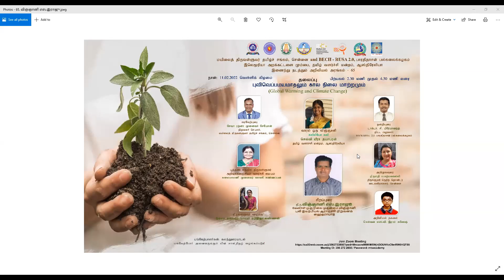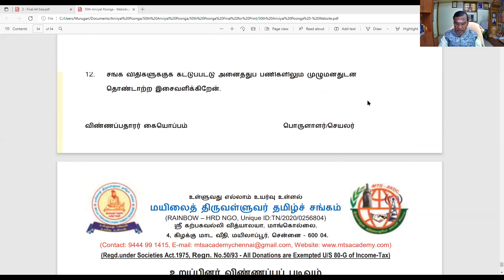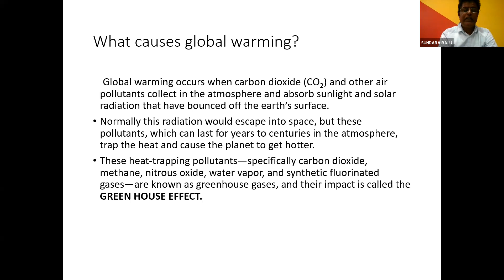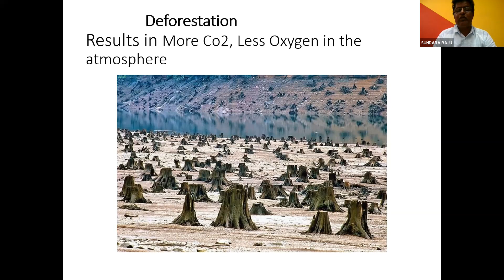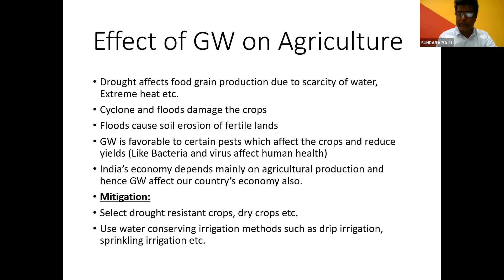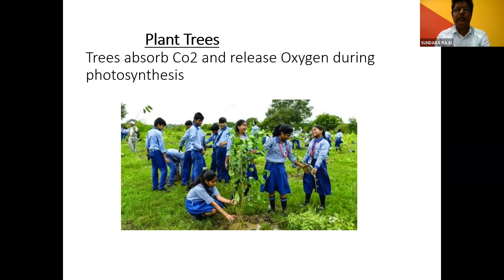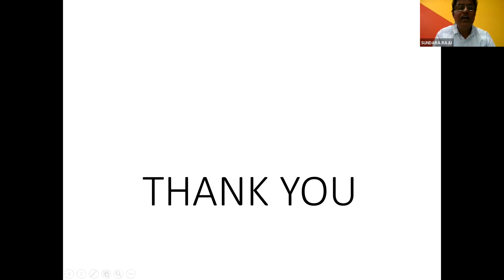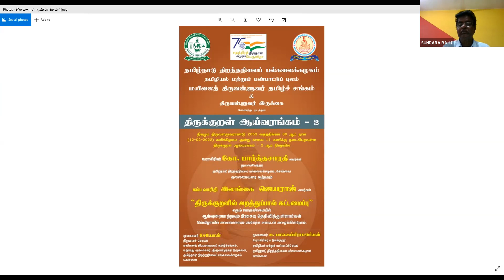65 அறிவியல் அரங்கம்- புவி வெப்பமயமாதலும் கால நிலை மாற்றமும் - சிறப்புரை: விஞ்ஞானி எஸ் இராஜூ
மயிலைத் திருவள்ளுவர் தமிழ்ச் சங்கத்தின் எம்.டி.எஸ்.அகாடெமி, சென்னை, பாரதிதாசன் பல்கலைக் கழகத்தின் BECH துறை, திருச்சிராப்பள்ளி, லெமூரியா அறக்கட்டளை மும்பை, தமிழ் வளர்ச்சி மன்றம், ஆஸ்திரேலியா இணைந்து நடத்தும் அறிவியல் அரங்கின் 65-ஆம் அமர்வு:
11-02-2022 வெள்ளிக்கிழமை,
பிற்பகல் 2-30 மணி முதல் மாலை 4-30 மணி.
சிறப்புரை: புவி வெப்பமயமாதலும் கால நிலை மாற்றமும் - சிறப்புரை: விஞ்ஞானி எஸ் இராஜூ
மேனாள் முதுநிலை முதன்மை விஞ்ஞானி, புவி இயற்பியல் ஆய்வியல் நிறுவனம், ஹைதராபாத்.
வரவேற்புரை: சேவா ரத்னா, கலைமாமணி முனைவர் சேயோன்
நிறுவனச் செயலர், மயிலைத் திருவள்ளுவர் தமிழ்ச் சங்கம்,
அறிவியல் தகவல்-குரங்கு:  செல்வன் எஸ்.வி. இராம் கணேஷ்
வாரம் ஒரு விஞ்ஞானி- கலீலியோ கலி - உரை
செல்வி மீரா தயாபரன்,  ஆஸ்திரேலியா தமிழ் வளர்ச்சி மன்றம்
சொல்லோவியம்-திருவள்ளுவர் அறிவுக்களஞ்சியம் வளர்ச்சி மையம், பூந்தண்டலம்-கலைமாமணி Dr. வாசுகி கண்ணப்பன்
அறிமுகவுரை: திருமதி ப.கற்பகவள்ளி, ஊடகவியலாளர்.
பங்கேற்போர் கலந்துரையாடல்
திருவள்ளுவர் வாழ்த்து:
இசைக்கலைஞர் செல்வி நந்திதா கண்ணன்
நன்றியுரை: முனைவர் சி.பிரேமானந்த்
திட்ட அலுவலர், பாரதிதாசன் பல்கலைக்கழகம், சென்னை
BECH துறை, பாரதிதாசன் மேலாண்மைப் பள்ளி,  பாரதிதாசன் பல்கலைக்கழகம், திருச்சிராப்பள்ளி.